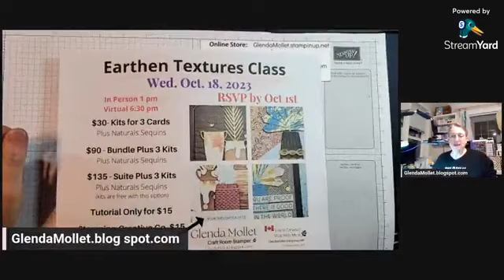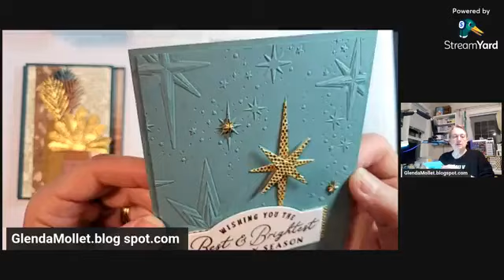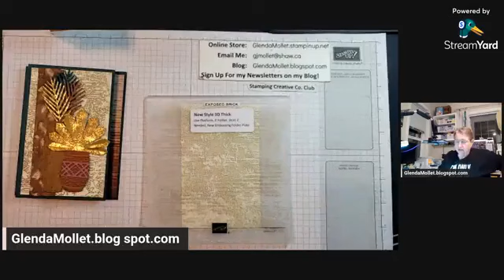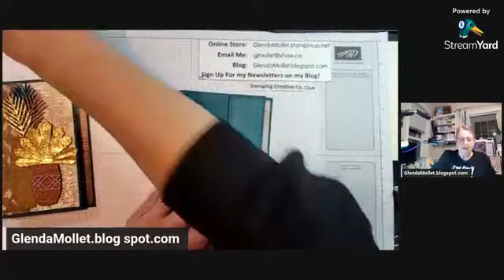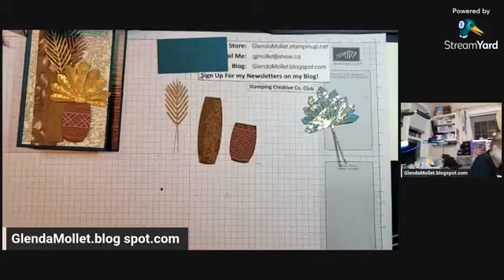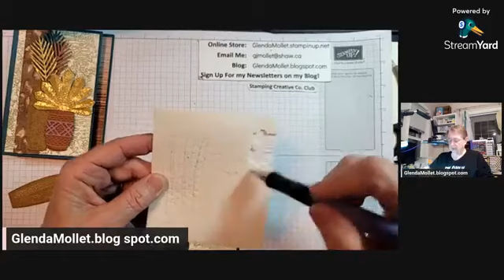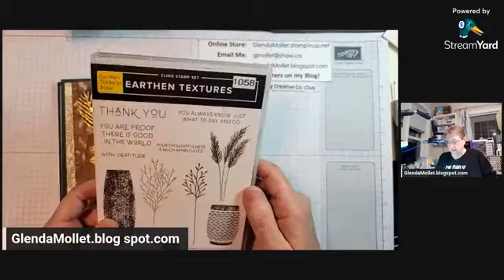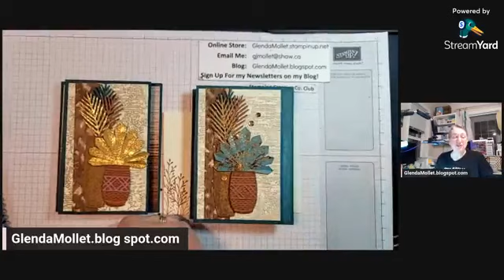How to create a Pop Out Z Fold Fancy Fold Card using the Earthen Textures bundle and DSP!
Let's create a fancy fold card together using the Earthen Textures stamp set, coordinating Earthen Textures dies, and the stunning Earthen Elegance designer paper.
To create this card you will need the following:
Pretty Peacock 5-1/2 x 8-1/2 scored at
      1-1/2, 2-3/4, 5-1/4, 6-1/2
      and 5-1/2 x 4-1/4, and 3-1/2 x 5-1/2, and 3-1/2 x 1-1/2
Copper Clay  3-1/2 x2-1/2 and 1 x 1-1/2 with adhesive sheet
Pecan Pie   3-1/4 x 1-1/4
Oxidized Copper 2-3/4 x 5-1/4
Very Vanilla 2-1/4 x 5-1/4
       and 3-1/4 x 5-1/4
Earthen Elegance DSP
      1-1/4 x 5-1/4 (pretty peacock pattern)
      1x 5-1/4 (x 2 pieces drops pattern)
      1-1/4 x 5-1/4 and 3/4 x 5-1/4 (in striped pattern)
      1 x 5-1/4 (in blotchy pattern)
Supplies:
Stamps: Earthen Textures bundle
Ink:  Crumb Cake
Naturals Adhesive-Backed Sequins, Exposed Brick embossing Folder
As always you can catch the replay on my YouTube Channel or my facebook VIP Group!